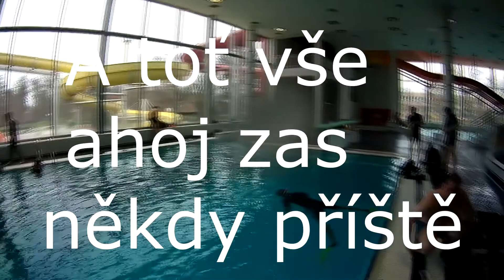bazen_Pardubice_2016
Free diving bazen Pardubice 2016